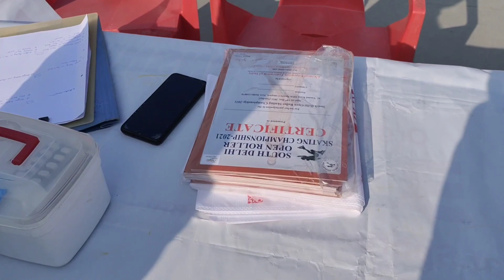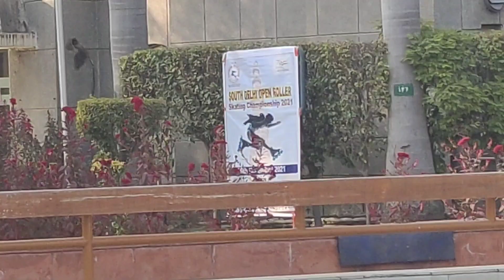SkatingTournament at Vasant Kunj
Pdkp got 2nd position in Vasant Kunj